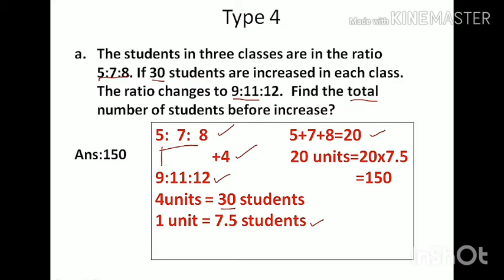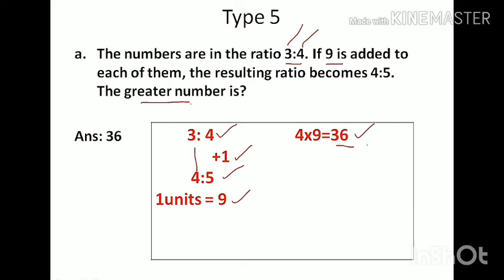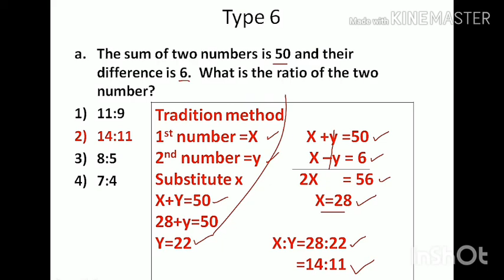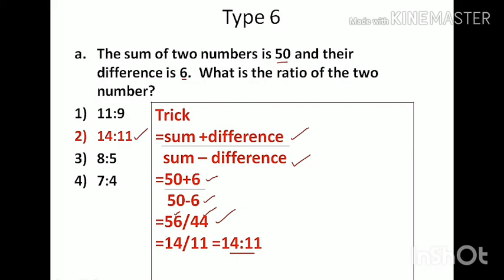Maths 10b# Ratio and Proportion part 2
This video helps to learn Ratio and Proportion